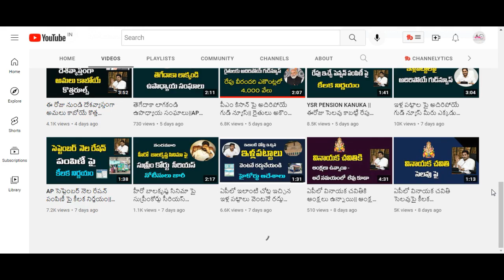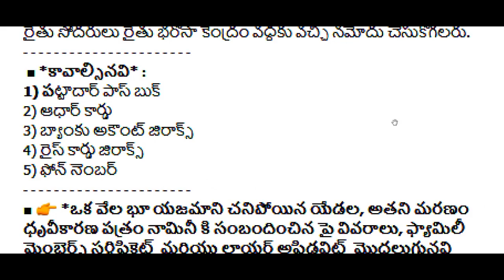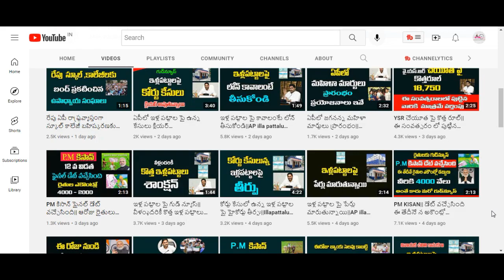ఏపీ రైతు భరోసా పై గుడ్ న్యూస్ ఒకేసారి రైతుల ఖాతాల్లోకి 5500 + 2000||AP rythu bharosa Latest news